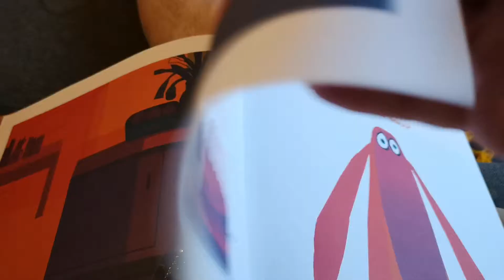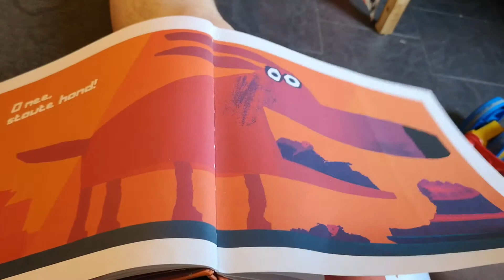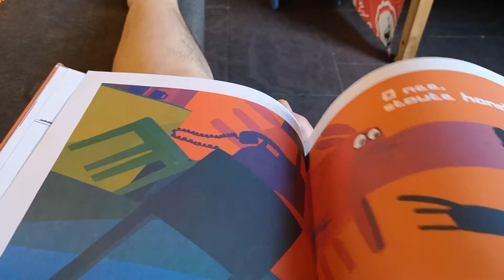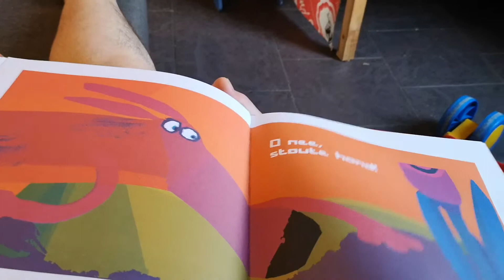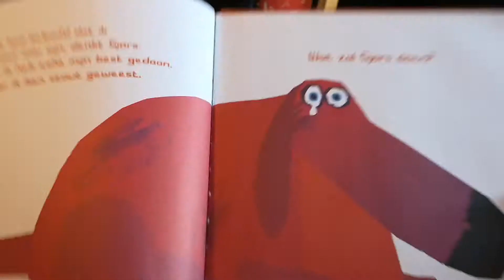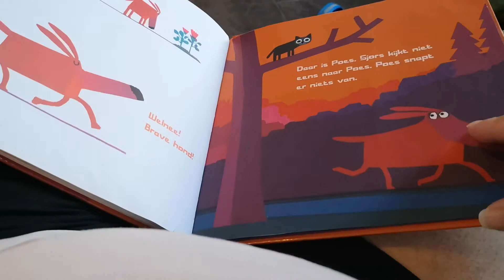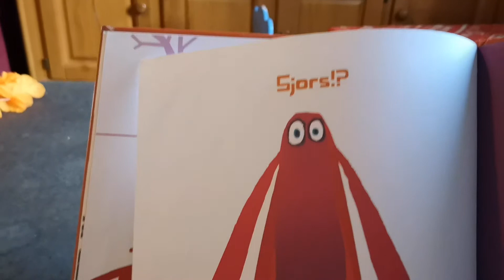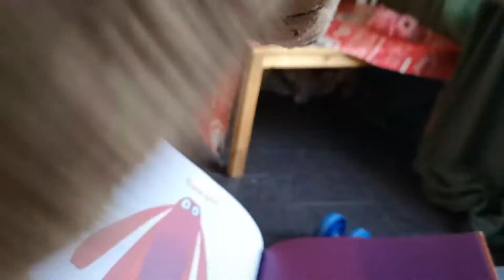Voorleesverhaal: stoute hond